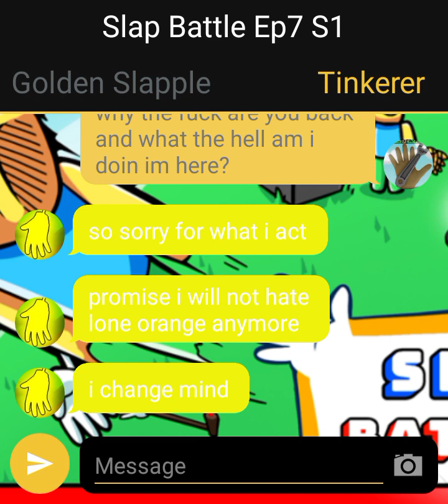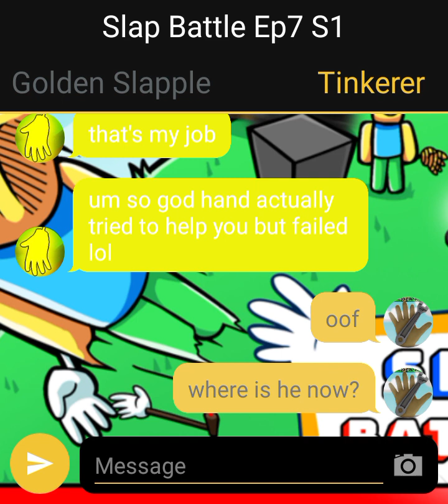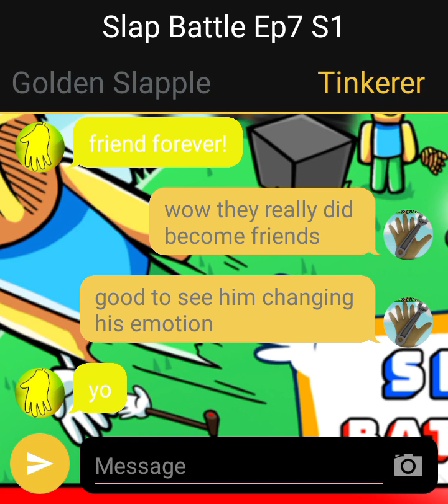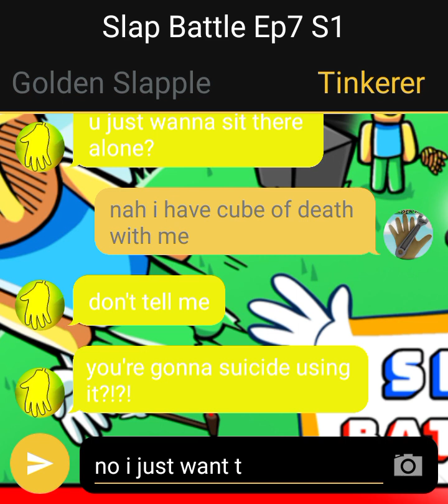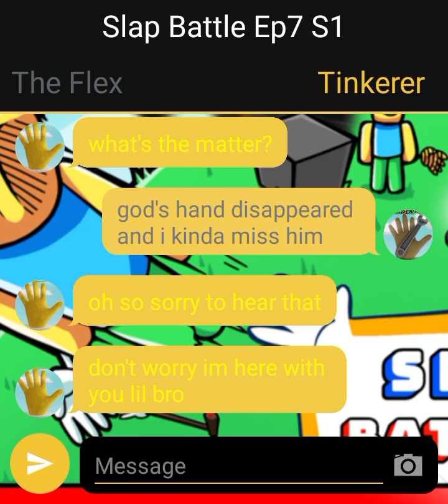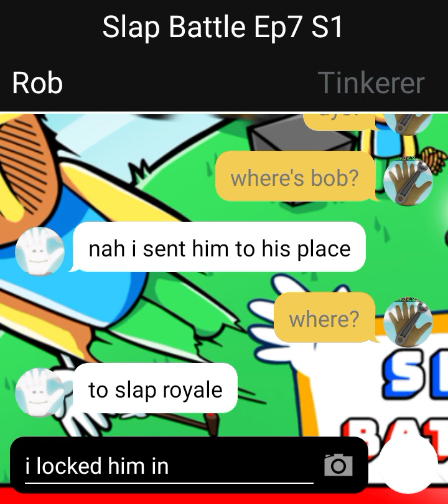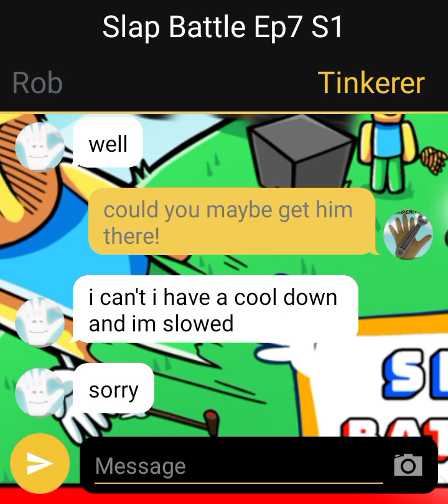Slap battle story Ep7 S1: God's hand went missing??